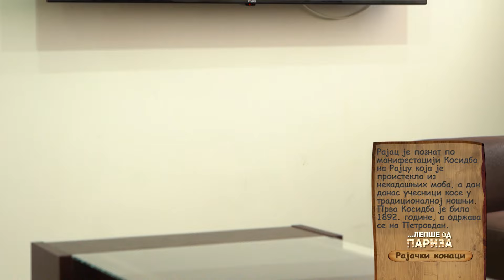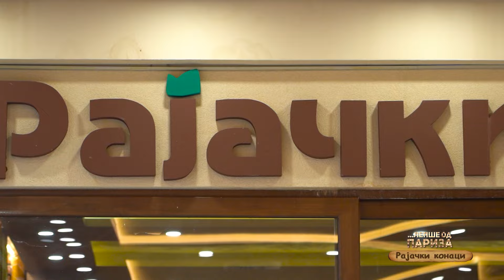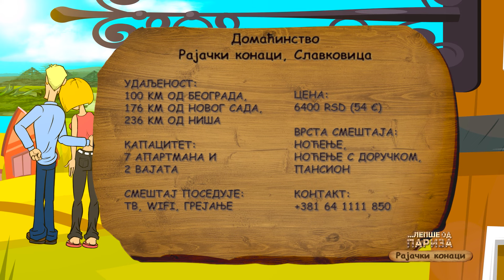Rajački konaci LEPSE OD PARIZA Balkan Trip TV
❣ Naše emisije možete pratiti na:
❥ IRIS - 120
❥ m:SAT - 22
❥ Supernova - 20

Additional translation (Dodatni prevod):
04:10 - 04:23 min.  Mystery is connected to the church "Vavedenje" of Saint Mary in the village of Slavkovica. Sarcophagi and artifacts were found here. They are considered to belong royal family which origins are no discovered yet.
08:02 - 08:11 min. Rajac cave is located on Rajac mountain, it famous because of water that periodically appears in it. You can see here waterfalls and small underground lakes.
13:07 - 13:16 min. Rajac mountain is well known for its manifestation mowing of Rajac, which originates from tradition of helping in family and nowadays participants mow in traditional suits. First mowing was in 1892 and it is being held on Petrovdan.
18:45 - 18:56 min. On this territory famous Kolubara battle held, so here was built monument in the name of 1300 soldiers who participated in it.
23:25 - 23:36 min. On Rajac mountain is being held competition in orienteering "Memorial of uncle Dusko Jovanovic" where participants compete who will find all control points with a help of map and compass.
24:15 - 24:25 min.  Household "Rajac lodgings", the village of Slavkovica; Distance: 100 km from Belgrade. 176 km from the city of Novi Sad, 236 km from the city of Nis; Capacity: seven apartments and two wooden houses;
28:40 - 28:49 min. Nearby is located medieval monastery Moravci. Legend says that in the walls of monastery church were built relics of a hand of Saint Apostle Pavle.
33:26 - 33:35 min. Close to the city of Ljig is located spa with the same name, well known in the roman period and nowadays it heals large number of health problems.